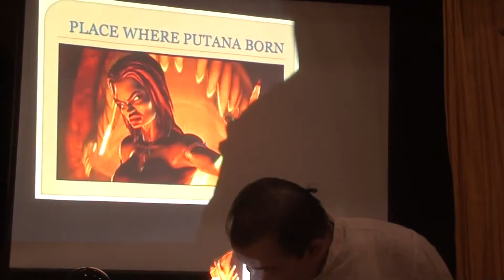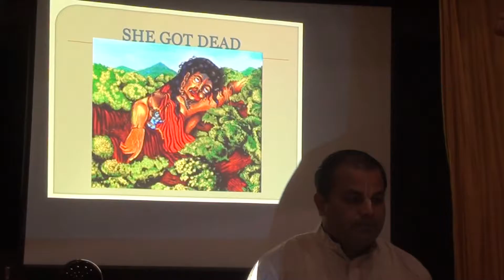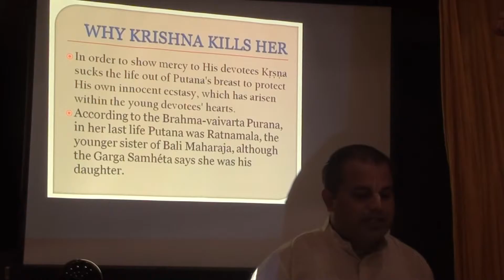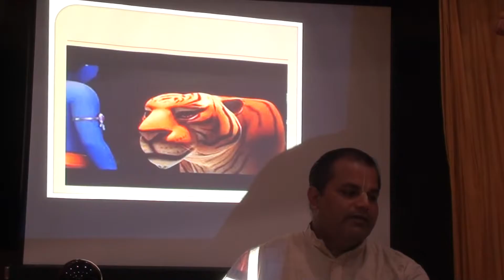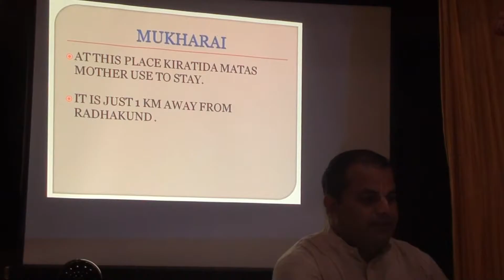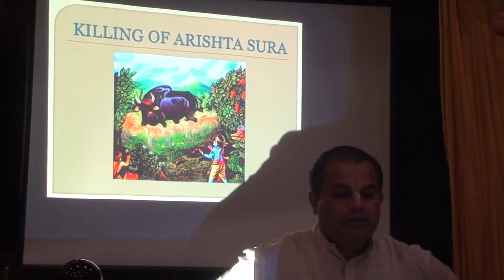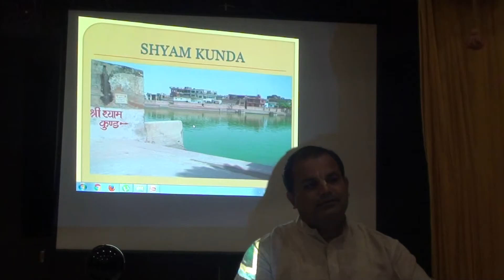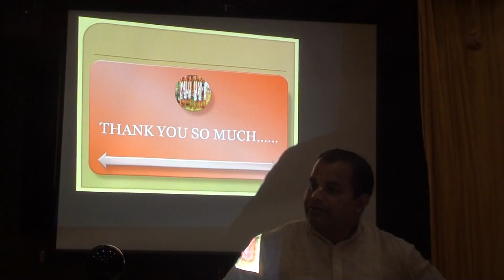Day-5 Pictorial Vrajamandal Parikrama Shantanu kunda to Radhakunda 2016 with Govindabhakta Das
ISKCON PHOENIX EVENTS